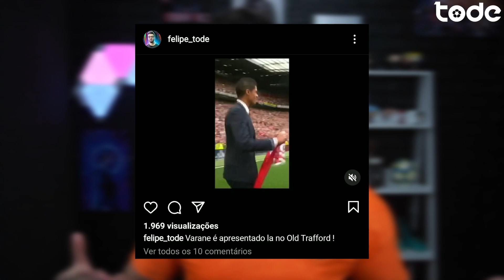KANE no CITY l KENEDY fecha com FLAMENGO l VARANE é apresentado l A. TEIXEIRA foi pra TURQUIA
Piqué ajuda Barcelona a inscrever atletas na La Liga, Varane é apresentado no Old Trafford, Alex Teixeira vai pra Turquia, oferta por Harry Kane. Isso e muito mais no MERCADO DA BOLA !!

As últimas transferências e rumores do futebol e você ve aqui !

🕹 Lives todos os dias ➡️ fb.gg/todegames